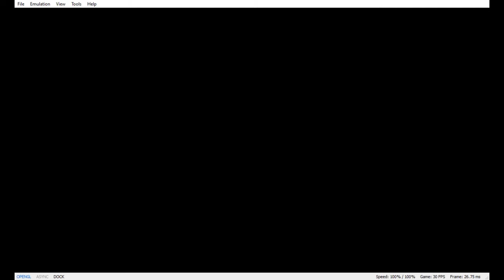Fire Emblem Three Houses: Verdant Wind Maddening 0% Growths. Prologue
So this is just the prologue for Verdant Wind. Nothing much matters here. Game is played at 0% growths and units will only level up luck and skill because the game forces growths and the game forces two stat levels at minimum.

Credit to Rengor for helping me make this possible.